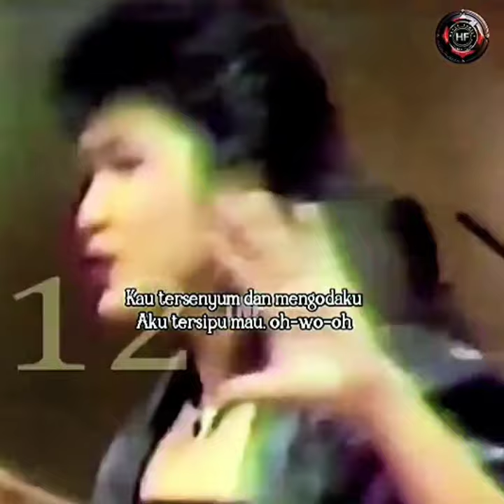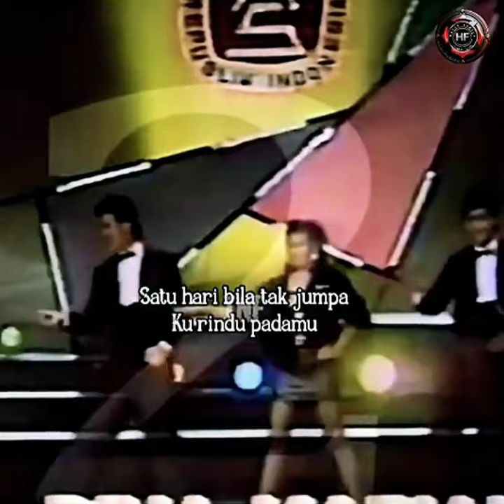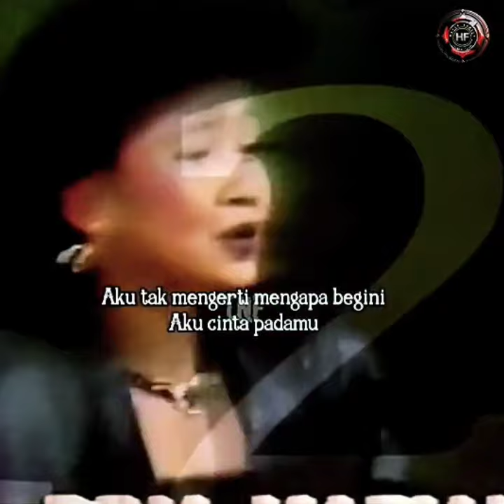acara TVRI jadul (Aneka Ria Safari) 😀